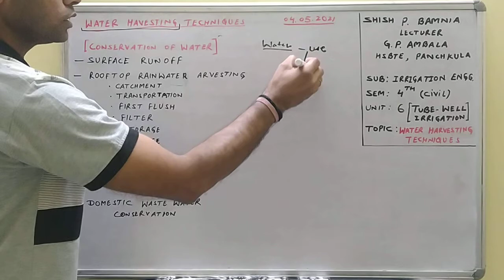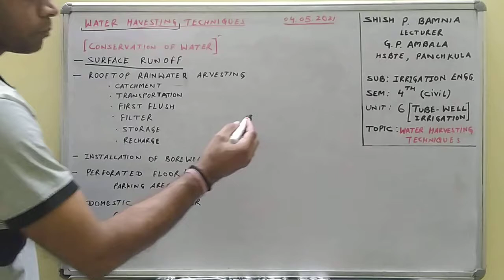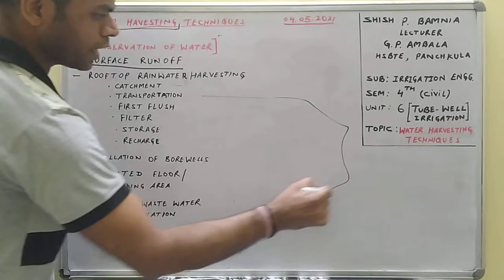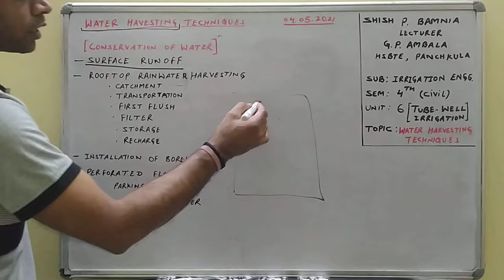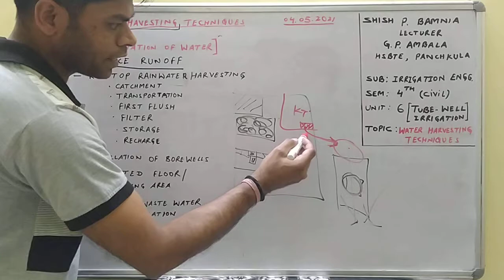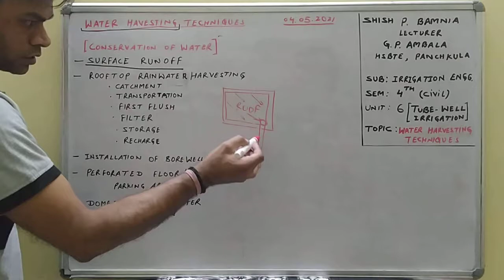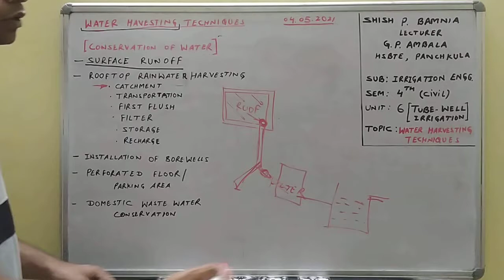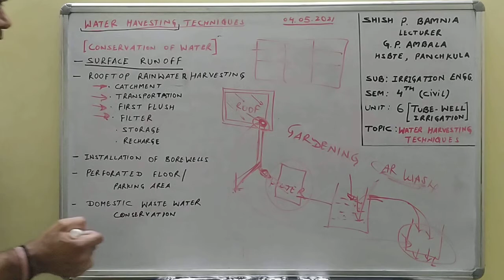Water Harvesting Techniques (Irrigation Engg)